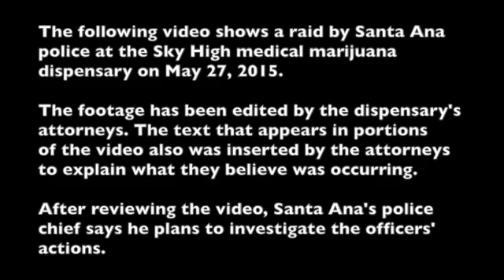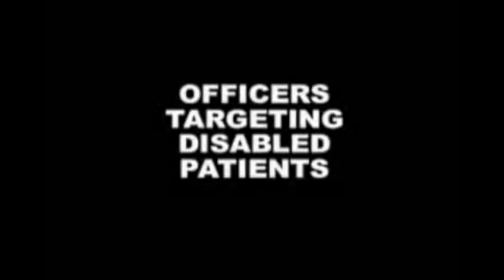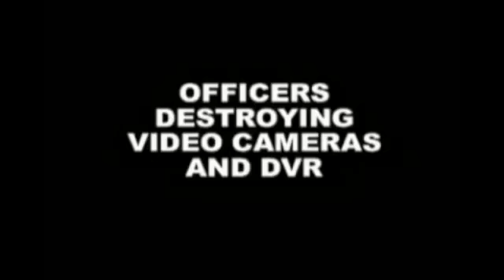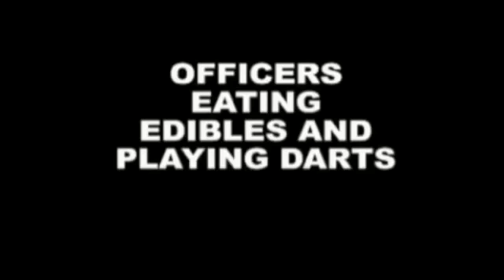Police Eating Edibles & Harassing Patients in Dispensary Raid